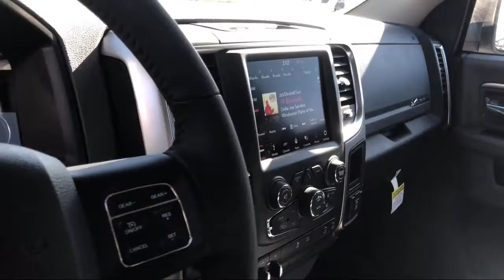2019 Ram 1500 CLASSIC C Elk Grove Sacramento Roseville Folsom Rocklin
2019 Ram 1500 CLASSIC C Stock Number: 55259D Vin:1C6RR7LT8KS554591.

8575 Laguna Grove Dr.